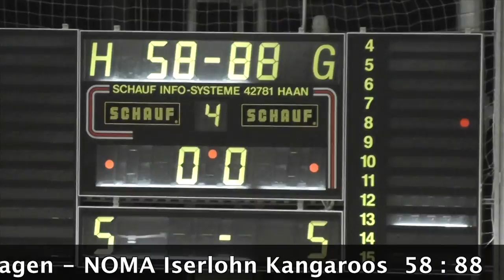BG Hagen - NOMA Iserlohn Kangaroos 58:88 07.03.2014